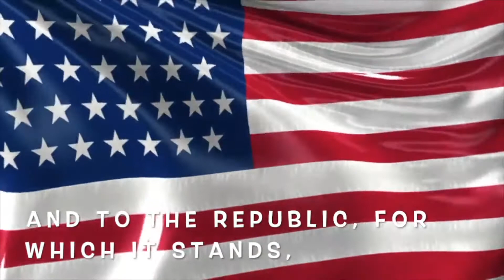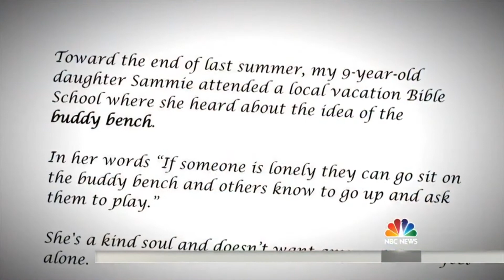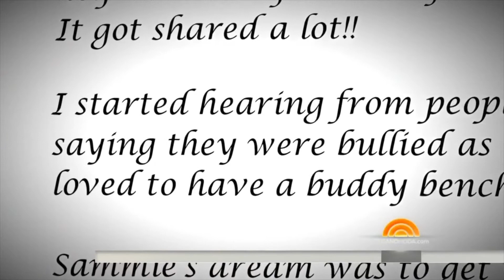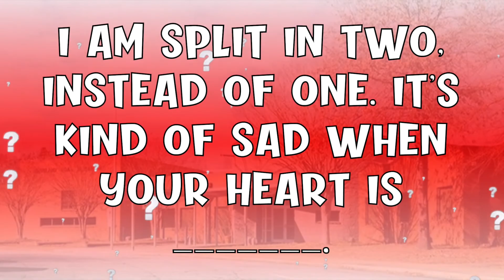Bobcat Broadcast 2/22